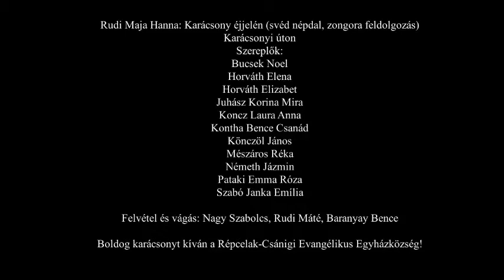Az evangélikus hittanosok ünnepi műsort készítettek - szeretettel ajánljuk!